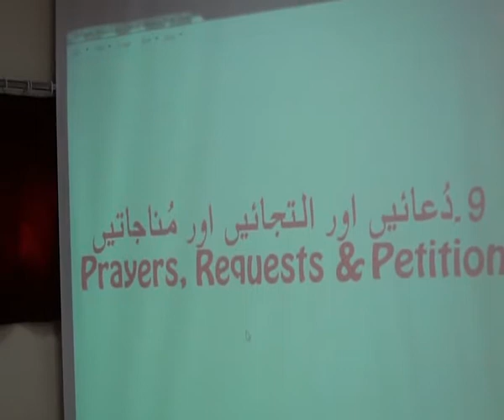Effective Prayer 05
Kamran Javed Gill Preaching in One Day Seminar about Effective Prayer.